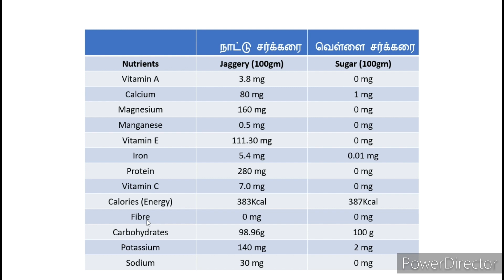Jaggery | Comedy | நாட்டு சர்க்கரை | Health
Jaggery | Comedy | நாட்டு சர்க்கரை